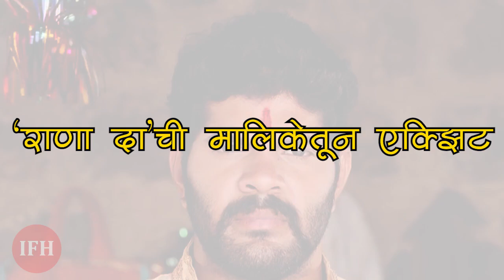'राणा दा'ची मालिकेतून एक्सिट | Hardeek Joshi | IFH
Developed and Managed By:

1/3,Shere Punjab Colony,
Andheri East.
Mumbai 400 093
India.